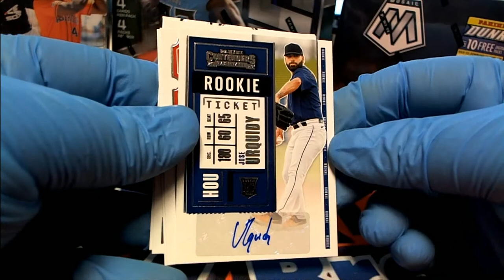2020 Panini Contenders Baseball 1 PACK FOR JASON S #2